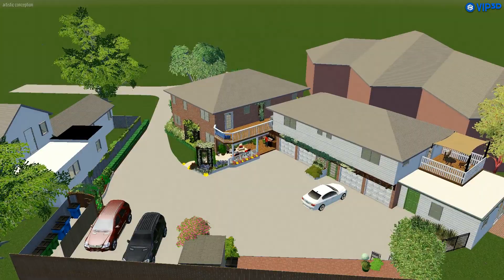Eastgrove property showing detail items